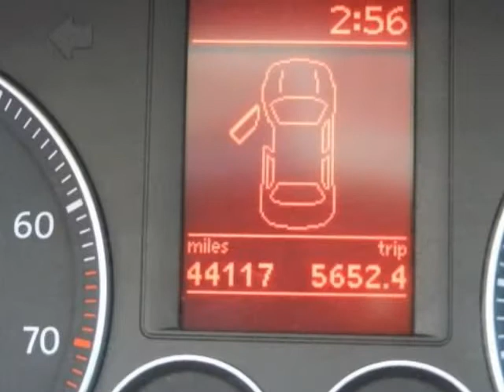2007 VOLKSWAGEN Eos 2dr Convertible DSG 2.0T